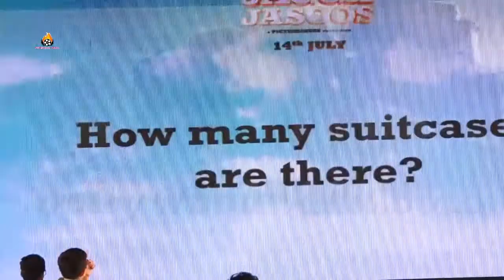UNCUT Ranbir Kapoor Full Speech Fun Time | School Children For Jagga Jasoos In Mumbai 1